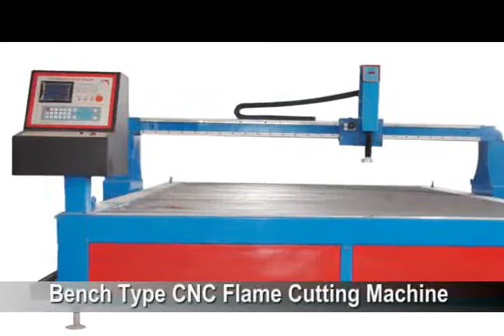Plasma Cutting Machine